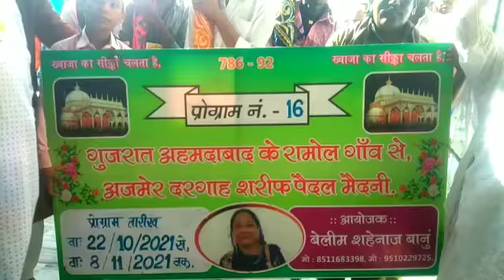गुजरात अहमदाबाद के रामोला गाँव से120सदस्य दल पैदल यात्रा करके पहुँचा ख्वाजा गरीब नवाज दरगाह मागी दुआ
ख्वाजा गरीब नवाज के चाहेँगे वाले आशिक पैदल चल कर पहुचे खवजा साहब की दरगाह जहा चादर पेश कर मुल्क में अमन शांतिनकी मागी दुआ गुजरात अहमदाबाद के रामोला  गाँव से 120 सदस्य दल 22 अक्टूम्बर को पैदल रवाना हुआ यह दल हाथो में अलम लेकर पैदल चल कर आज ख्वाजा गरीब नवाज की दरगाह पहुँचा जहा फुल ओर चादर पेश कर देश मे अमन शांति के लिए दुआ की दरगाह के गद्दी नशीन खादिम ने सभी को जियारत करके दस्तार बंधी की ओर दरगाह का तबरुख भेट किया